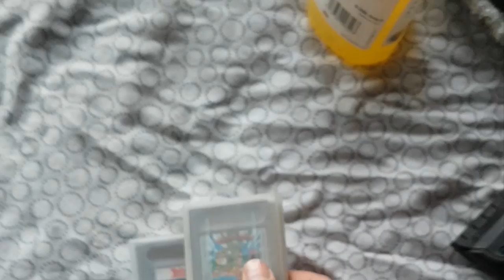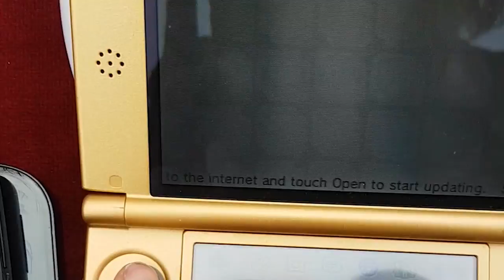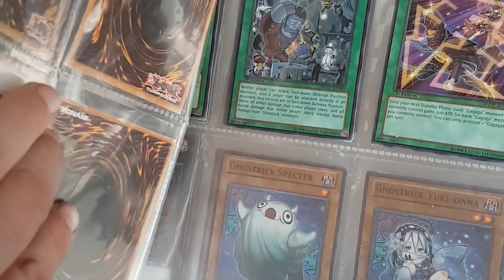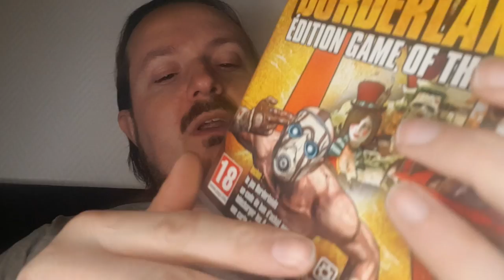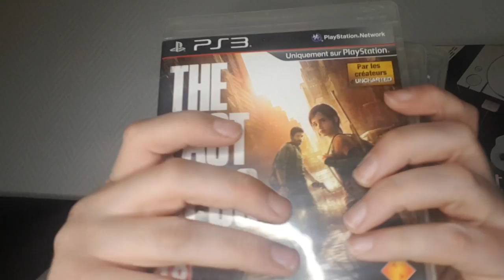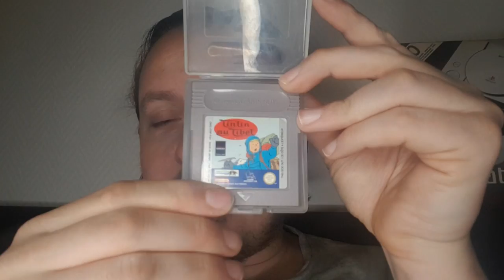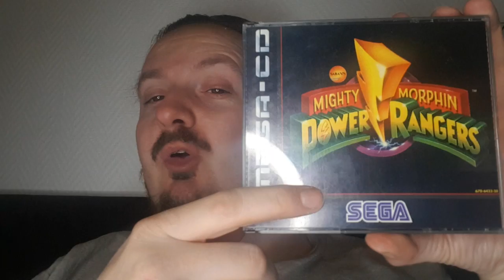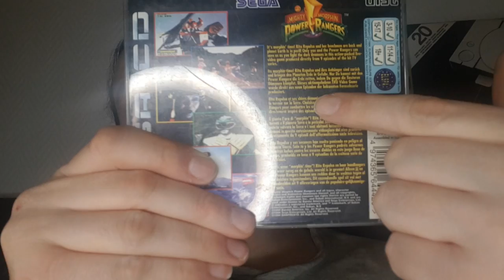Vide Grenier Live du 11/02/23 Sous le signe de la Game Boy